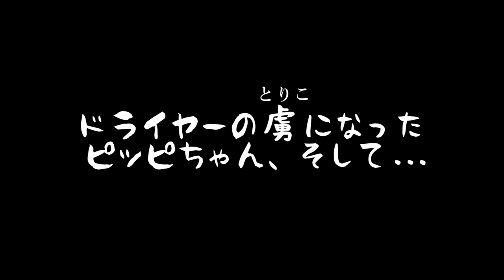インコさんドライヤーの喜びを知る Part2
インコさん、ドライヤーにハマる！
セキセイインコのピッピちゃん、ドライヤーがお気に入りのようです。
ドライヤーを持った瞬間にﾊﾟﾀﾊﾟﾀ～っと飛んできます。
本当に気持ち良さそうです◎

興味のある方は、パート①の動画もご覧ください♪

他にも面白動画ありますんで興味ある方は↓からご覧になってください